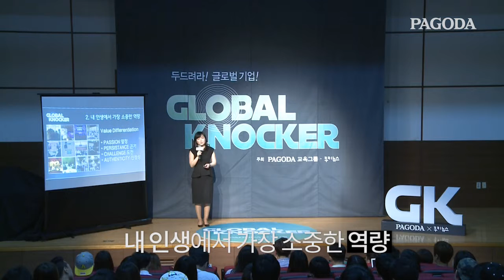[Global Knocker S1] Highlight 1-3. 크리스찬디올 이정아 이사_글로벌기업 인재에게 필요한 역량은 무엇인가?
[PAGODA X 쿠키뉴스] 글로벌 인재육성을 위한  Global Knocker

Global Knocker 시즌1은 파고다교육그룹이 청춘들의 글로벌 기업 도전을 지원하는 목적으로 쿠키뉴스와 공동제작한 강연콘서트로 지난 6월 1일과 4일 각각 고려대, 숙명여대에서 진행했다.

Global Knocker 시즌1에는 나이키코리아, 크리스찬 디올, 스랜다드 차타드 은행, 노바티스 제약, 콘래드 서울, 라이나 생명 글로벌 기업 현직 인사총괄 임원 여섯 분과 글로벌 기업 인재상과 취업전략에 대한 강연과 토크, 현장 컨설팅을 진행했다.

Global Knocker 시즌1은 취업절벽의 절망 속에 있는 청춘들에게 ‘ 두드려라 글로벌 기업’ 이라는 메시지를 전하며 글로벌 기업 취업이라는 대안을 제시했다.

Global Knocker 시즌2는 오는 9월 파고다 종로 복합러닝센터에서 글로벌 기업 현직 선배와 함께 진행할 예정이다.

Global Knocker 시즌1 Full영상은 → PAGODA TV에서 확인할 수 있고 Global Knocker 시즌2는 → 파고다진로취업 → 취업정보에 업데이트 할 예정이다.